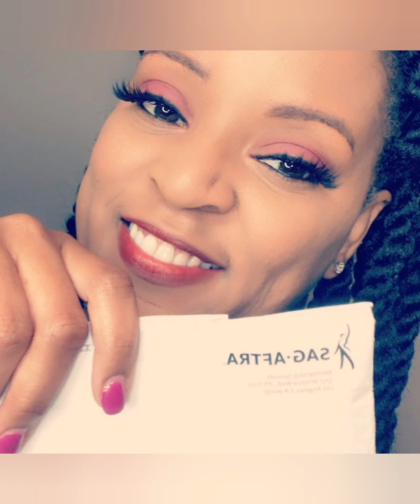Rolonda friend "Rae"o/c schellepurcell will makes your jaw drop 😱